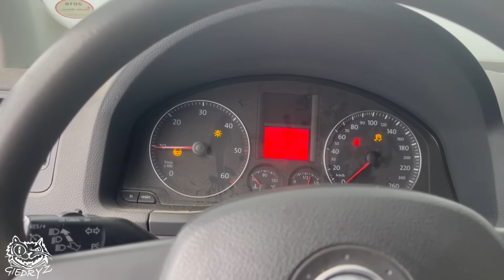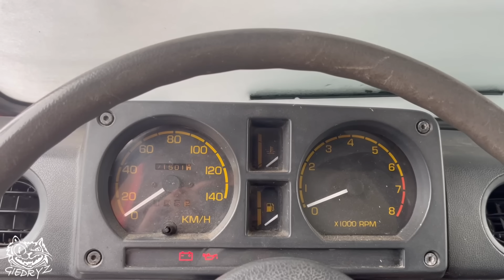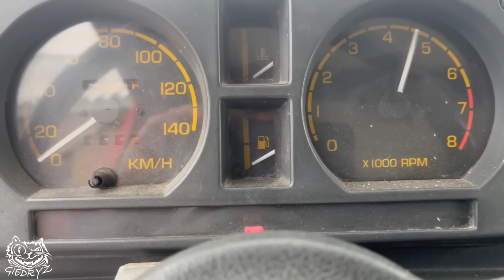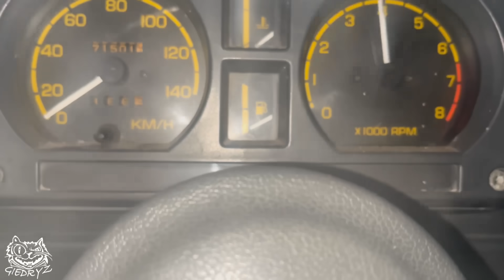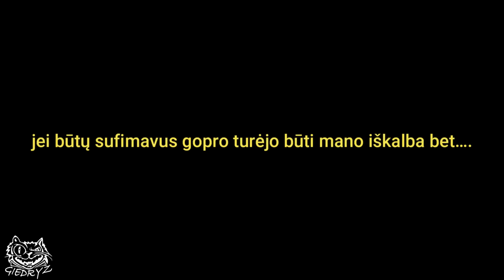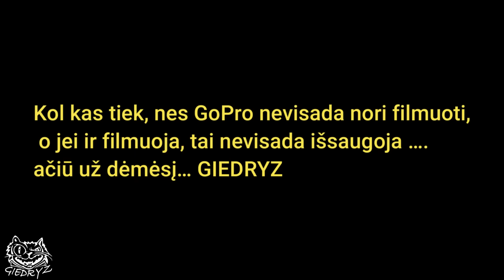Suzuki samurai BĖDOS | 2023 12 11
Tapkite mano ContriBičiuliu - Finansiškai prisidėdamas prie mano veiklų ir projektų filmavimo 3 , 5 ar 10 eurų:
Taip pat gali mane paremti ir asmeniškai:
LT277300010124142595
Giedrius Jieznas
Strava: Giedryz